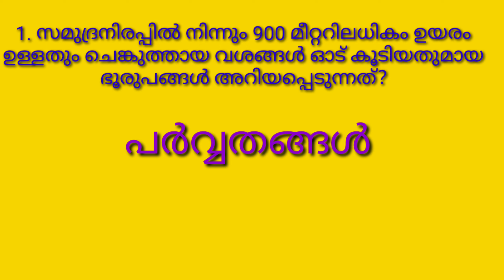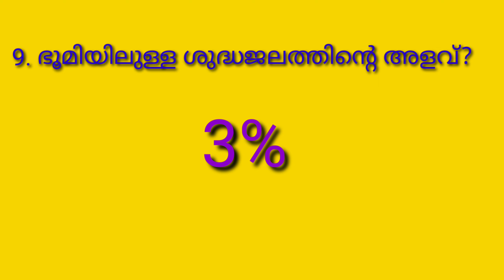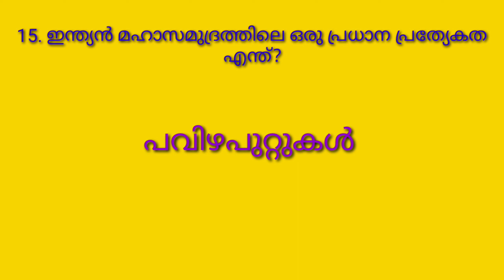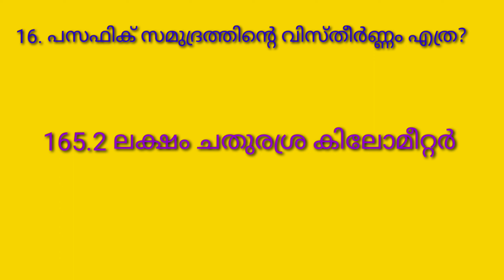Geography / SCERT QUESTIONS/ 20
Geography
SCERT
20 Questions